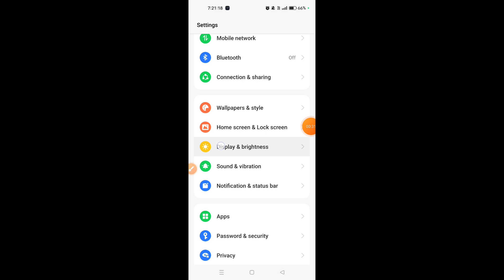How to set screen off time in Realme Narzo 60X 5G|Realme Narzo 60X me auto screen off kaise set kare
hello dosto, aaj meine is video me bataya hai ki Realme Narzo 60X 5G me auto screen off time kaise set karte hain, dosto Realme Narzo 60X 5G me screen off time set karna bahut hi aasan hai. agar aap bhi janna chahate hain ki Realme Narzo 60X 5G me auto screen off time kaise set karte hain to is video ko pura dekhiyega, thanks friends.

Hello friends, in this video, I've explained how to set the auto screen off time on Realme Narzo 60X 5G. Setting the screen off time on Realme Narzo 60X 5G is very easy. If you want to know how to set the auto screen off time on Realme Narzo 60X 5G, be sure to watch this entire video. Thanks, friends.

How to set screen off time in Realme Narzo 60X 5G
Realme Narzo 60X 5G me auto screen off kaise set kare
How to set screen off time on Realme Narzo 60X 5G
Realme Narzo 60X 5G me auto screen off kaise set karte hain
Realme Narzo 60X 5G auto screen off
Realme Narzo 60X 5G me auto screen off kaise kare
How to set timing for auto screen turn off in Realme Narzo 60X 5G
Realme Narzo 60X 5G screen off
Realme Narzo 60X 5G
Screen off